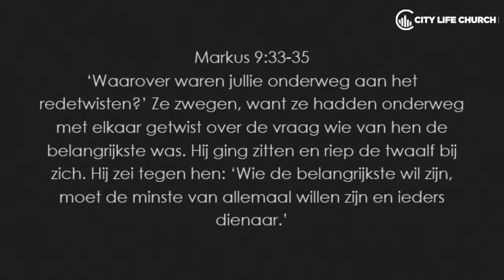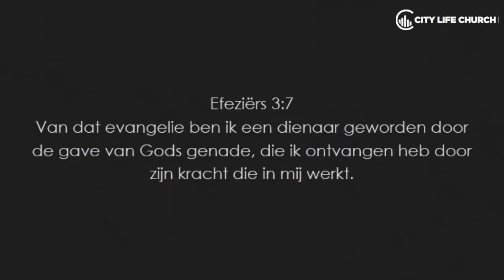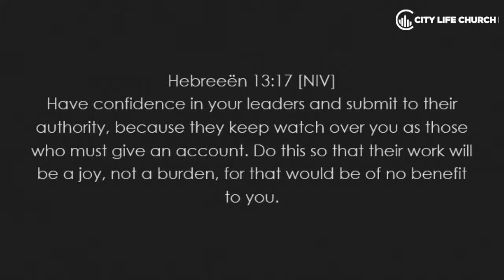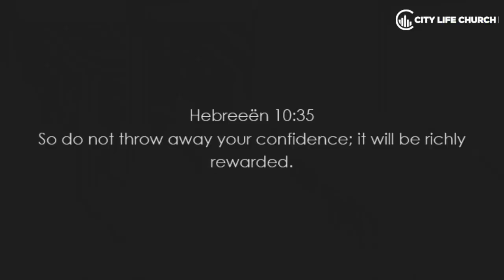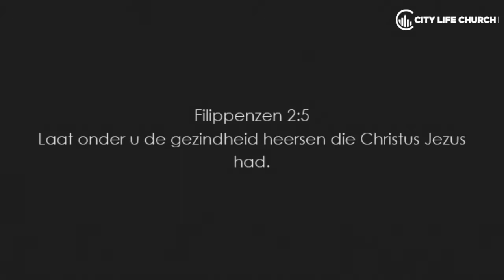Ik ben de kerk - Deel 2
Ps. Erald van de Ridder
Zondag 4 maart 2018